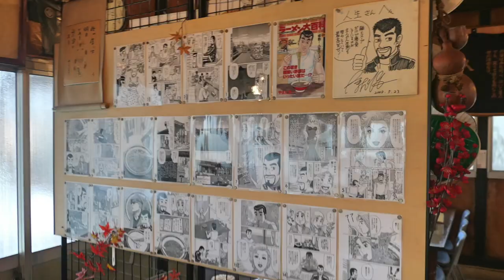【拉麺人生】 My Best 5 ラーメン店紹介 醤油ラーメンの最高峰 ＃989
現時点で醤油ラーメンの最高峰と感じています　飯田商店を食べて来たいと思ってます